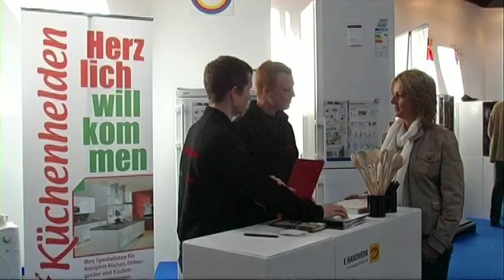Energiesparen mit neuen Haushaltsgeräten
Energiesparen mit Haushaltsgeräten